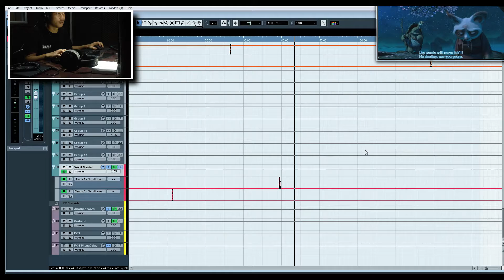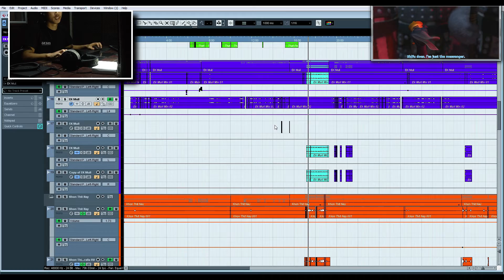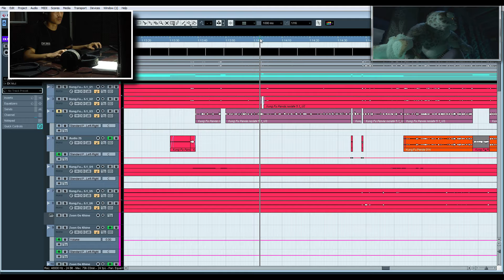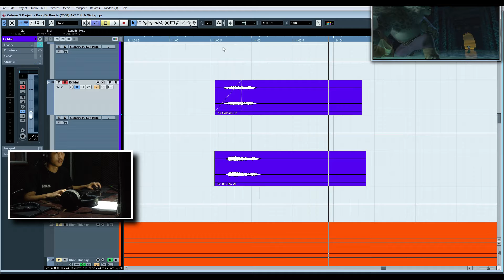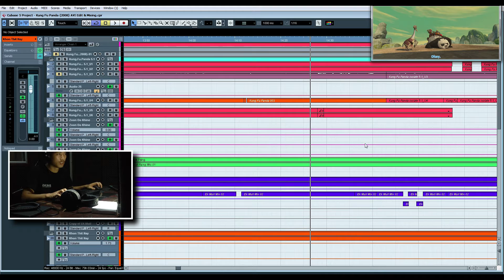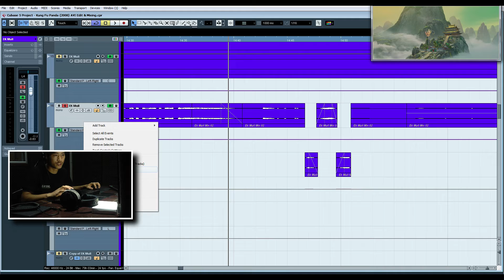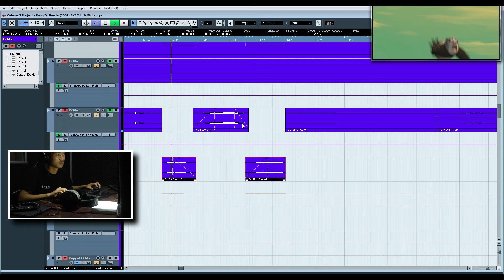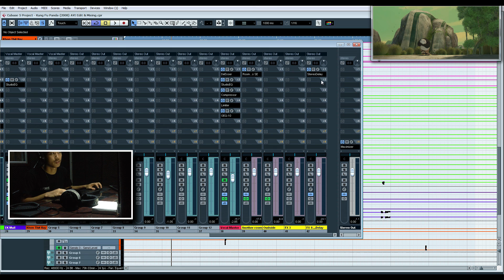႐ုုပ္ရွင္စကားေျပာသံမ်ားကို Mixing ျပဳလုပ္ပံု [ ၃ ] ျမန္မာ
သင္ယူႏိုင္ရန္အတြက္ ျဖစ္သည္။